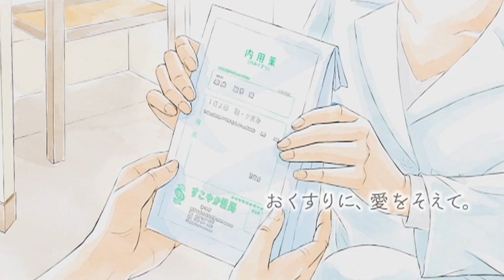コザの裏側vol.451「沖縄商工会会頭と沖縄市談義」：特集：コザの首領シリーズ！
久しぶりの「コザの首領シリーズ！」今回は沖縄商工会議所会頭並びにすこやかホールディングス社長をゲストに迎えこれからの沖縄市談義！
変わるぞ沖縄市コザ

ゲスト宮里敏行
すこやかホールディングス社

コザ裏まとめ動画...本日は9月編を是非ご覧くださいませ！

コザ裏公式YouTube登録よろしくお願いいたします。

・コザの裏側vol.426「島の装い コザをポップアップ＠サンエーパルコシティ#2」
・コザの裏側vol.427「島の装い コザをポップアップ＠サンエーパルコシティ#3」
・コザの裏側vol.428「島の装い コザをポップアップ＠サンエーパルコシティ#4」

※撮影の際は沖縄県コロナ感染対策ガイドを遵守しマスク、検温、消毒を行い、少人数での
撮影を徹底しています。